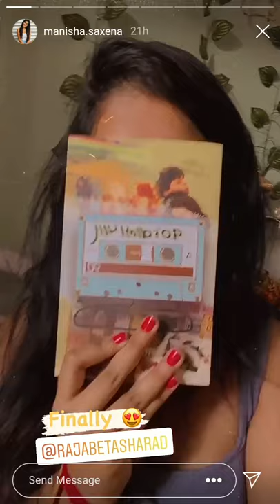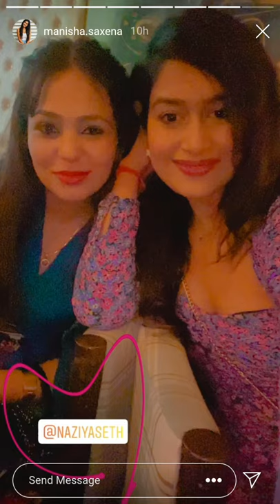Manisha.saxena latest 13 march 2021 latest intagram story